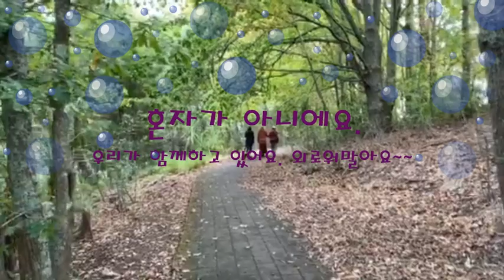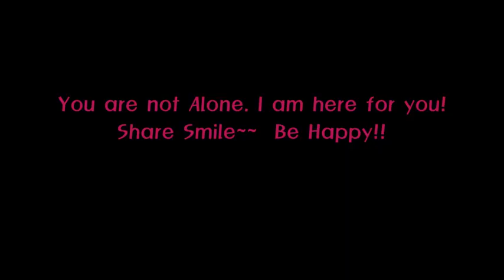NZ stella_Bubble 곰인형_4stella@6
Corona Virus 때문에 얼마나 힘드세요? 여기 New Zealand도 LockDown 기간 동안 스산한 가을 입구에서 외롭고 힘들고 너무도 썰렁한 거리를 보노라면 슬픔이 밀려오기도 하지만...정말 작은 것들인 곰인형 (Teddy bear)이 저를 웃게도...만들고...!

우리 Stella랑 Chartwell Park 입구 구경도 하실 겸..모두 힘내시고 함께 극복해요!!
조금만.. 조금만 참고 노력해요!!! Be health!! Be strong! Be careful! Be safe!!
여러분! Hey guys!!
평생에 한번 있을까 말까하는 이 코로나 바이러스를 잘 이겨내고 건강한 모습으로, 다시 나라도 발전 시키고, 가족의 건강도 돌아보며, 소중함이 뭔지 알고..항상 행복한 미소 지으면서...이젠 지구도 아끼고 그렇게 살아요~~! 다음세대를 위해서요.
This kind of situations are never have b4. This pandemic makes us really scary...
Wash your hands often, 2M distance, put on Mask! Please It helps a lot.